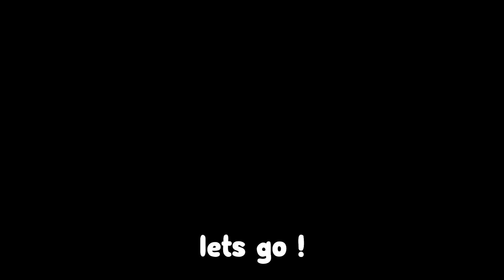All Working All Star Tower Defense Codes (2023!) ALL NEW ROBLOX All Star Tower Defense CODES!